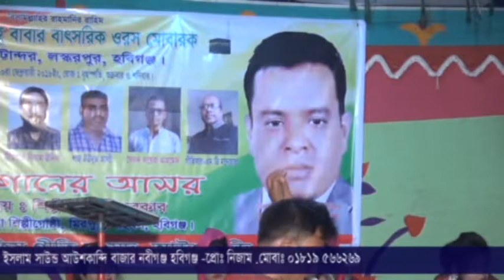ujjol sorkar. doyal amay bole daw na .gitikar yeapish lutshah 2018